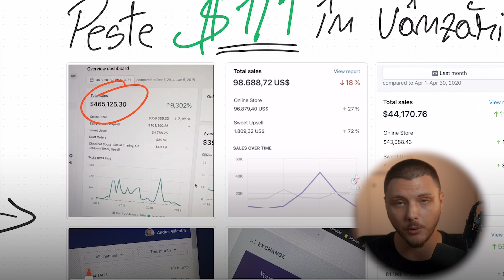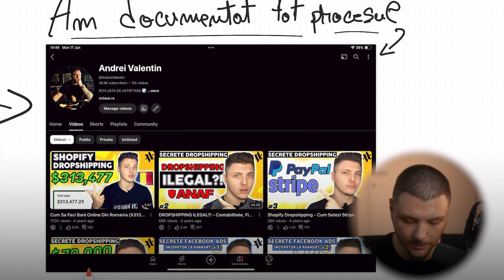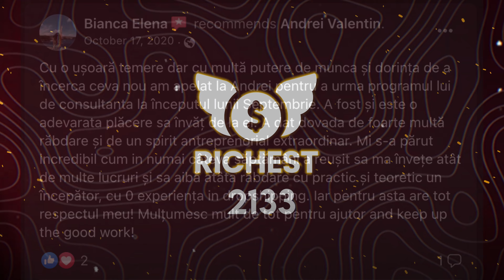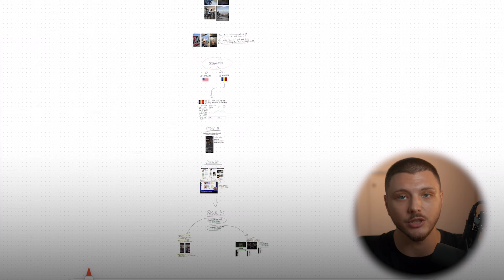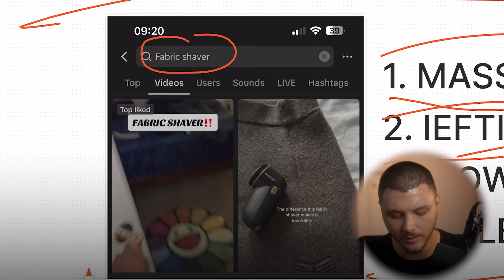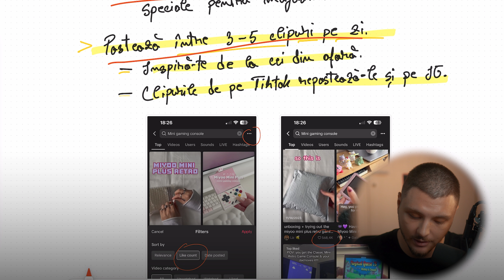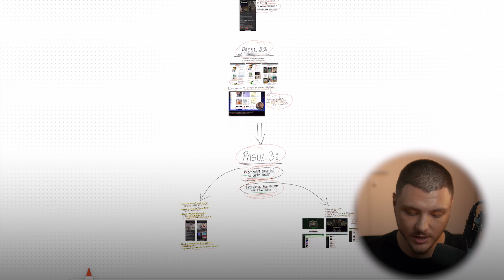Cum Sa Faci Bani Online Din Romania (+$1,241,997 povestea mea)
⭐️ Înscrie-te înainte să-l șterg: Cursul Gratuit pentru Găsirea Primului Tău Produs Câștigător de +€1,000/zi în Dropshipping

🎥 Înscrie-te la următorul meu WEBINAR LIVE, complet gratuit, cât încă mai sunt locuri disponibile

🏆 Poti verifica disponibilitatea locurilor sau sa te alaturi pe lista de asteptare RICHEST V3 aici

(la postarea acestui video locurile sunt epuizate)

⬆️ vezi mesajele pinned de pe telegram pe link-ul de mai sus pentru ebook